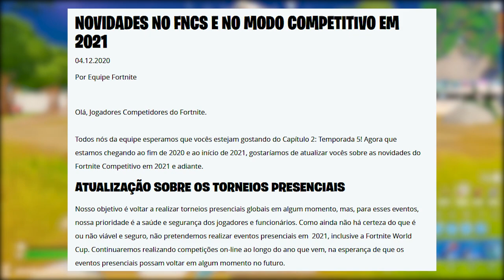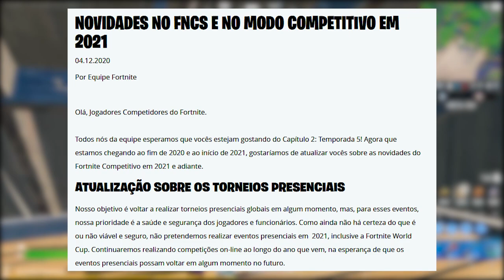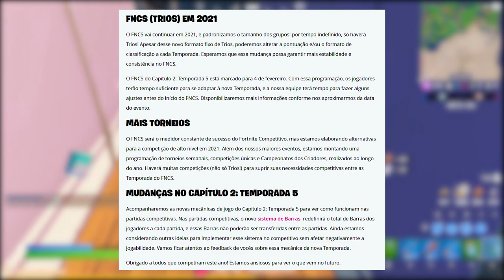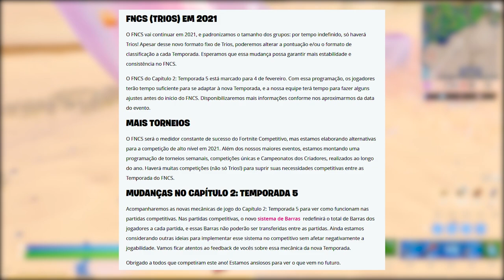FORTNITE - SKIN GRÁTIS NATAL e PEGAR ESCUDO PONTO ZERO?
Fala gurizada, nesse vídeo comento sobre possível skin grátis no natal 2020 Fortnite Battle Royale, dica ganhar escudo ponto zero e mais. Espero que gostem :)